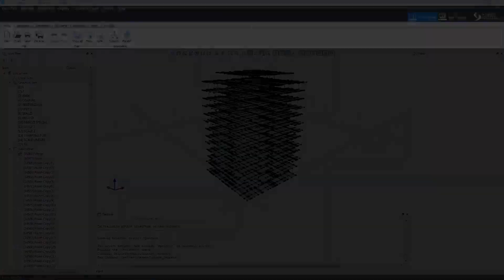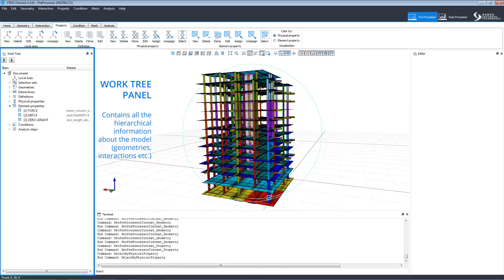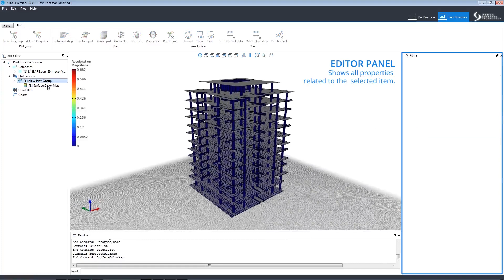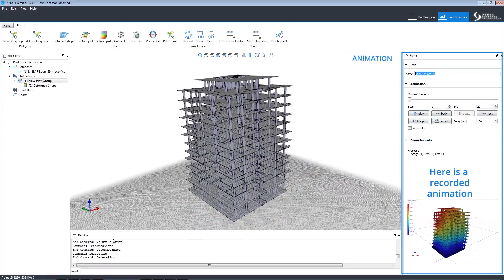T0 | STKO Pre&Post Processor Interface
This tutorial quickly gives an overview of both the pre and postprocessor and their main features.